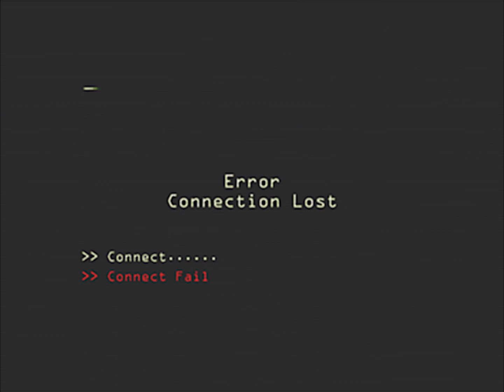Backrooms - The rescue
This footage is highly confidential. Property of Async.

Would you kindly SMILE :)

Done in Blender, after effect, premiere pro, audacity and paint.net (not trolling)